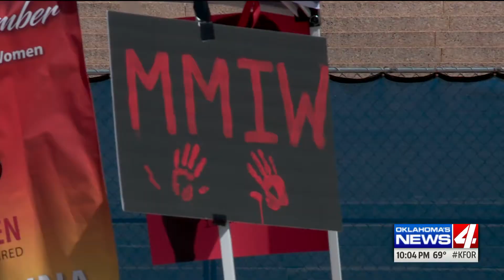March for Indigenous Women PKG 2018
It was an honor to edit this important package for KFOR-TV in 2018